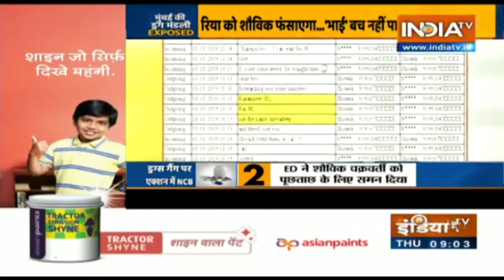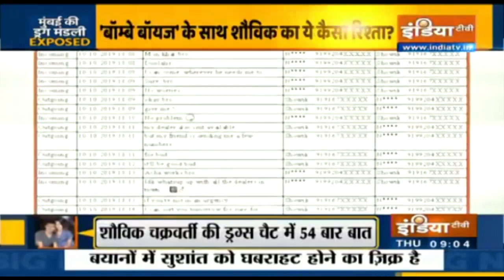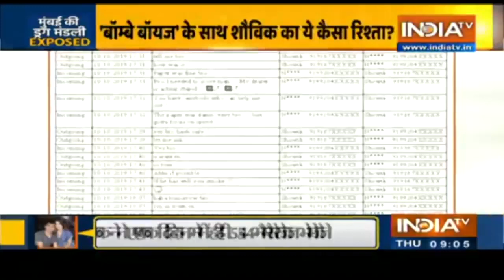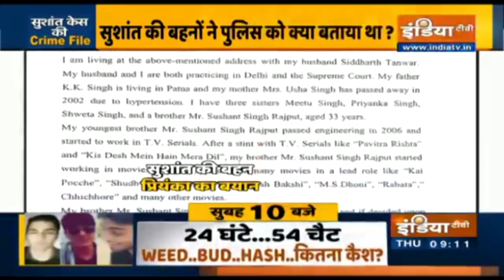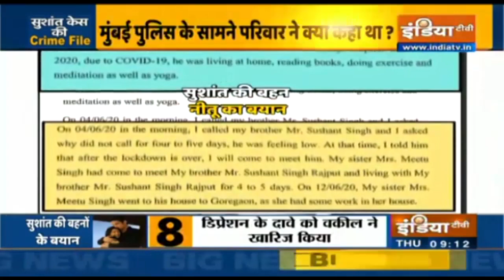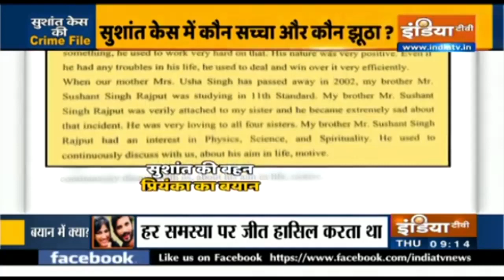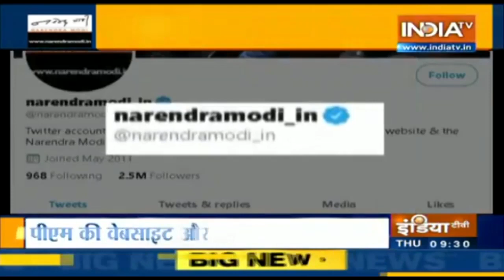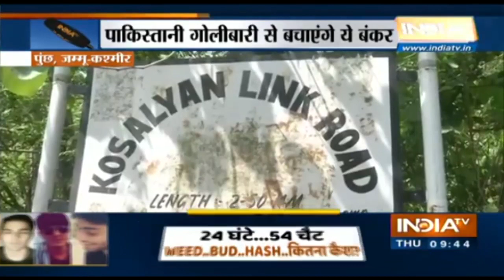Latest Updates On CBI Probe On SSR Case, PM Modi's Twitter Account Hacked | Top Developments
Catch all the latest updates- from the CBI probe on Sushant Singh Rajput case to PM Modi's Twitter Account Hacking only on IndiaTV News.